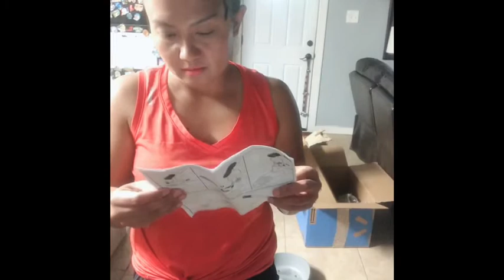UNBOXING HIS RADIO FLYER ZIGGLE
He is happy now thank god now I can cook na wala na mangungulit hahaha